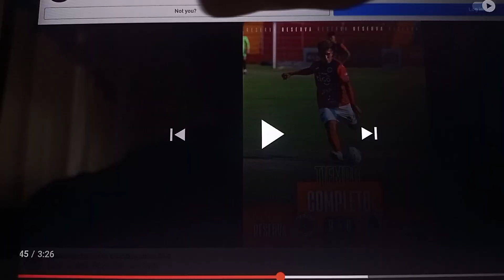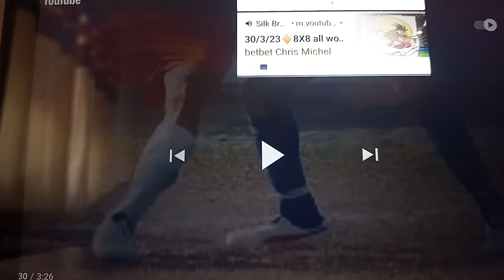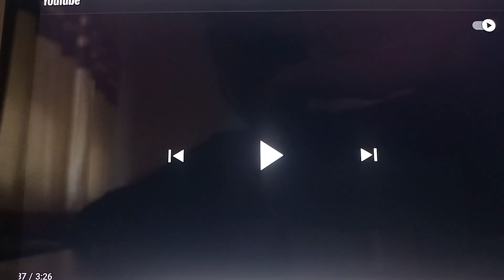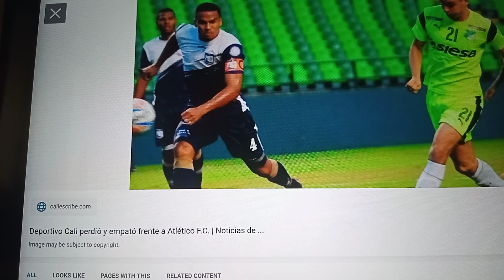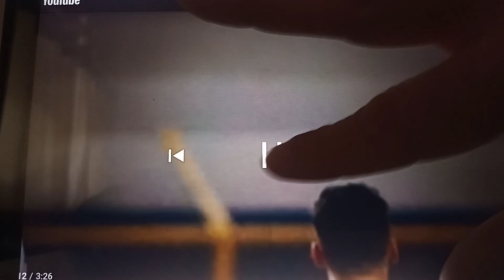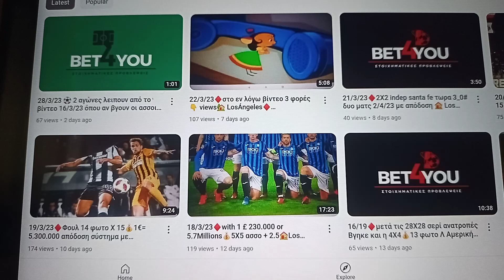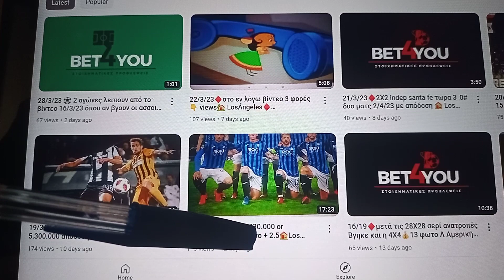30/3/23 ♦️every week we give incredible betting performance again with 20€ =2500€ ♦️read below 👇